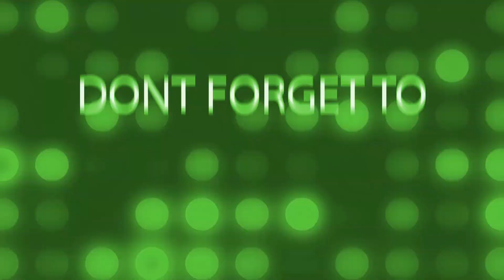DotBets - On The Dot NFL Week 6 Picks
DotBets recaps his previous week of NFL picks and gives you all of the information you'll need for week 6 action, along with a survivor pool pick. Featuring all the info you need for this weekends match ups, including the Detroit Lions vs. Jacksonville Jaguars, New York Giants vs. Washington Football, Philadelphia Eagles vs. Baltimore Ravens, Chicago Bears vs. Carolina Panthers, and more.

Join us on Vig It on your Android or Iphone with code RNG20.